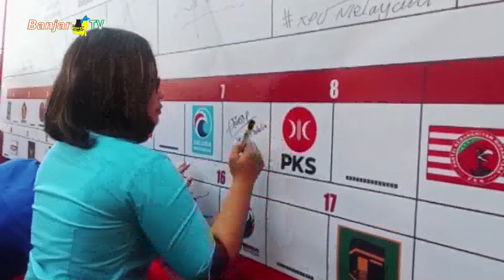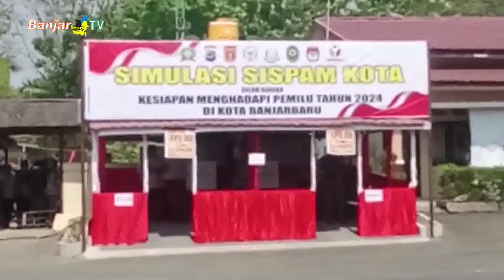POLRES BANJARBARU GELAR SIMULASI KEAMANAN PEMILU 2024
POLRES Banjarbaru menggelar simulasi sistem pengamanan kota (sispamkota), di Lapangan Hitam MAPOLRES Banjarbaru, selasa pagi.